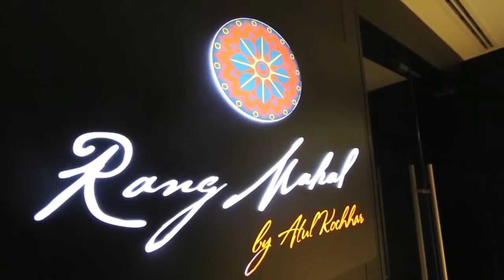JW Marriott Marquis Hotel Dubai ! Top Luxury Hotels In Dubai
this video about most luxury hotel in Dubai . hop you guys like it

Luxury life
Dubai Hotels